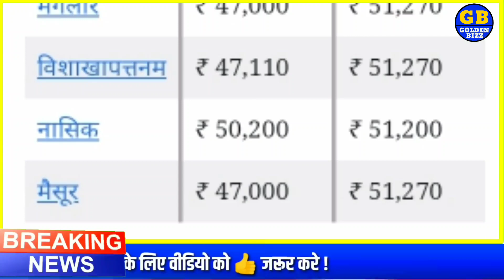25 अक्टूबर 2020 aaj ka Sone ka bhav l gold rate Today l gold price today l sone ka bhav aaj ka bhav